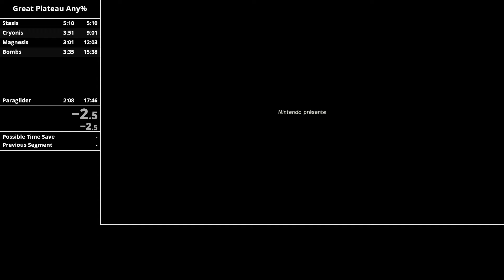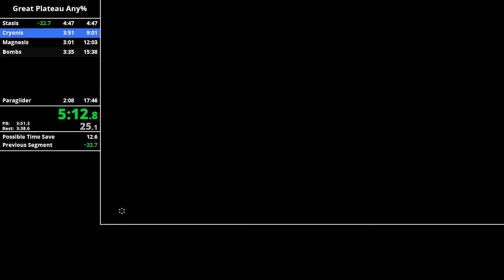Breath of the Wild - Great Plateau Speedrun in 17:28